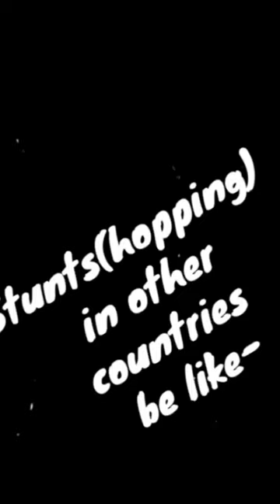Stunts in other countries v/s stunts in India😱|| hopping#viral#lowrider#tractor#stunt#thar#au#shorts